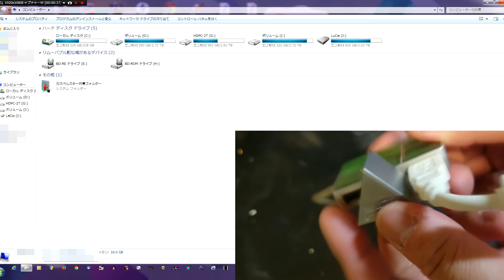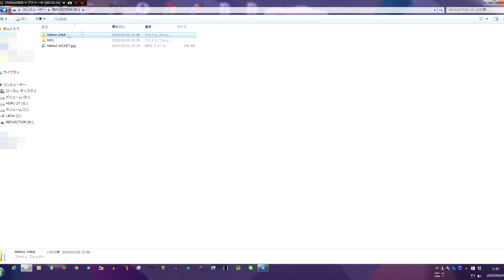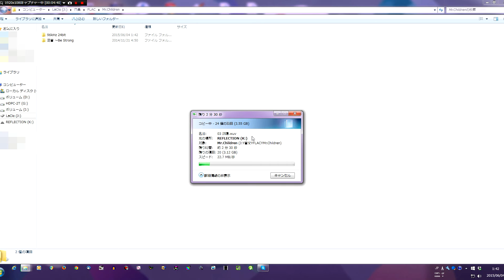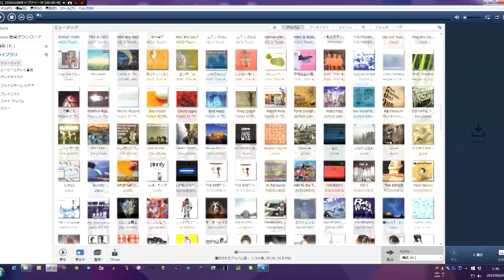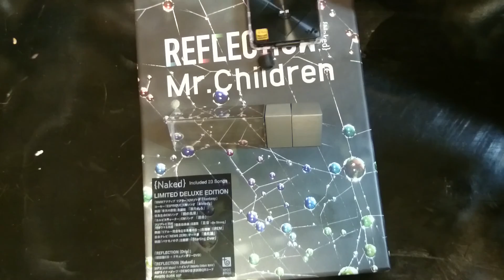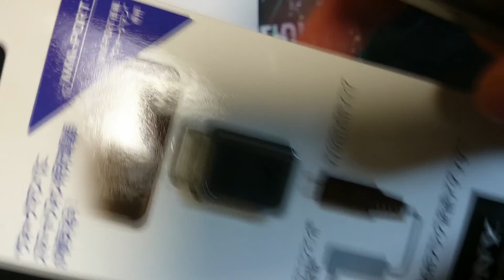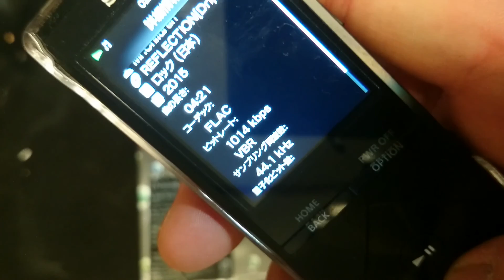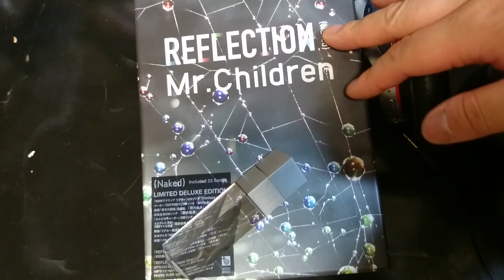【箱開封】＃10-2(完) Mr.Children REFLECTION{Naked}開封【USBアルバム】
今回は、Mr.Childrenのニューアルバム「REFLECTION」の開封動画の後編です。

アルバム「REFLECTION」は、全23曲。111分という、約二時間のアルバムになっている。このアルバムには2つの販売形態があり、1つは厳選した14曲をCDに収録した「REFLECTION{Drip}」と、
もう1つは「REFLECTION{Drip}」の初回盤と写真集とライナーノーツとUSBメモリが入った限定版「REFLECTION{Naked}」が発売されている。

今回は限定版の「REFLECTION{Naked}」をPCに取り込み、ウォークマンに移す作業からスタート。
約3GBになるハイレゾ音源を取り込み、実際に視聴してみての感想を率直に言ってみました。
ついでにウォークマンの周辺機器もご紹介。
Ankerの急速充電器と、ソニー純正のマイクロUSBをWM-PORTに変換するアダプターを購入。
スマホを充電するケーブルで、ウォークマンも充電できちゃう代物。

次回の箱開封動画は久々にゲームを開封いたします。

商品名；REFLECTION{Naked}
アーティスト；Mr.Children
販売形態；CD+DVD+USB
発売日；2015年6月4日
購入日；2015年6月3日
発売元；TOY'S FACTORY
購入元；Joshin Web
内容物； ・｛Drip｝初回盤（CD＋ドキュメンタリー DVD）
・USB アルバム｛Naked｝（全23 曲 / MP3＋ハイレゾ）
・豪華80P 写真集
・オリジナル・ライナーノーツ

商品名；Anker 40W 5ポート USB急速充電器 ACアダプタ(71AN7105SS-WJA)
発売日；不明
購入日；2015年6月4日
発売元；Anker
購入元；Amazon
購入価格；2,599円(税込)

商品名；SONY マイクロ USBプラグ変換アダプター(WMP-NWM10)
発売日；不明
発売元；Anker
購入元；Amazon
購入価格；955円(税込)